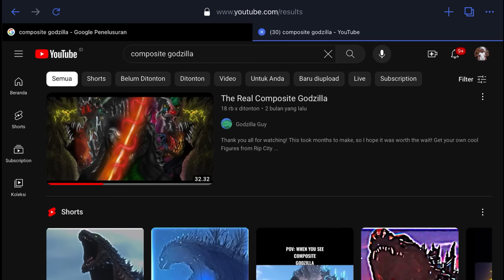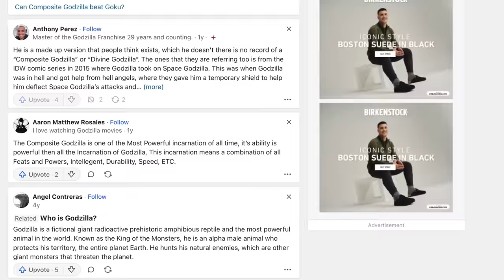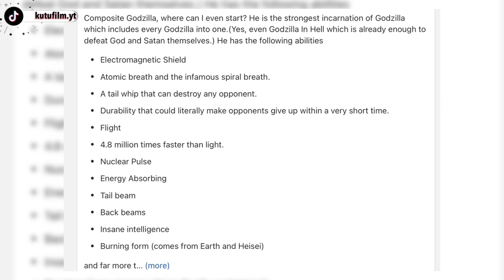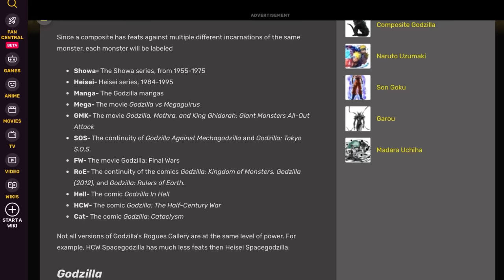Entitas Godzilla Tertinggi! | Penjelasan Composite Godzilla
Composite Godzilla, versi godzilla terkuat di alam semesta godzilla yang pernah ada. Ini adalah salah satu tema paling banyak di request di kolom komentar KutuFilm selama bertahun-tahun. Dan sekarang untuk pertama kalinya KutuFilm akan bahas sosok yang menjadi dewa dari para godzilla ini. Benarkah dia adalah sosok entitas tertinggi di dunia godzilla? Siapa yang menang antara composite godzilla melawan godzilla earth? Ini dia penjelasan Composite Godzilla.